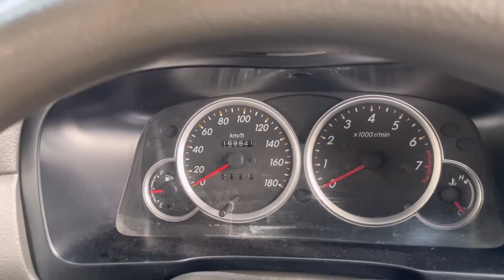FREE CEK AVANZA S 2011 MESIN TROBLE DAN SUARA KASAR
Free cek avanza s